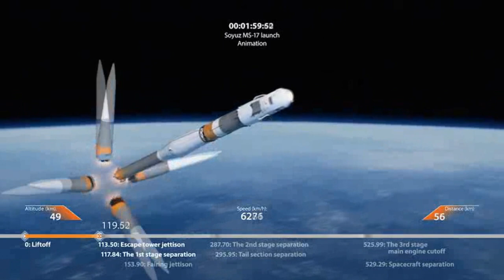Astronaut Kate back to space by fast Russian spaceship - 372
Kate Rubins űrhajósnő egy gyors orosz űrhajóval tért vissza az űrbe. Eddig hat óra volt az út, most azt lerövidítették három órára.
A videó az űrhajós ruhába való  beöltözéstől a Nemzetközi Űrállomásra történt beúszásig követi nyomon Kate Rubins amerikai űrhajósnő második űrutazását remek zenével.
A videóösszeállítás a NASA streamelt videóiból készült, a zenét Ben Lebovitz számaiból mellékeltem hozzá.